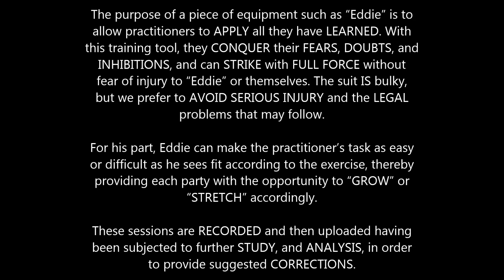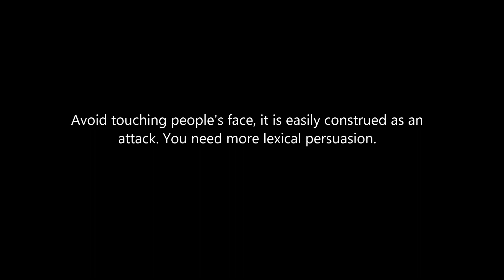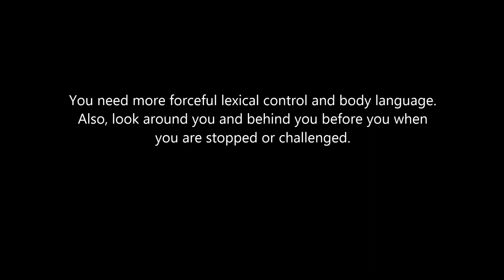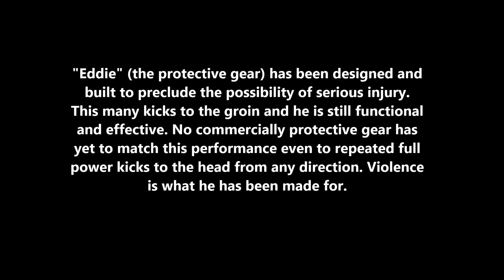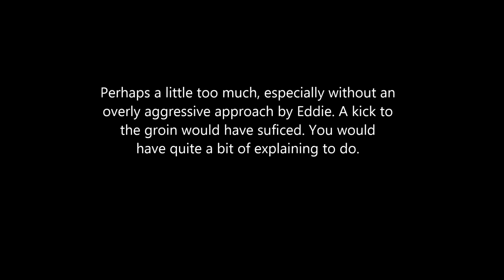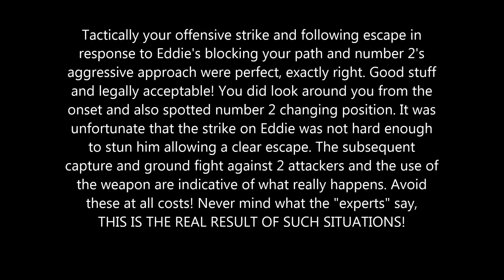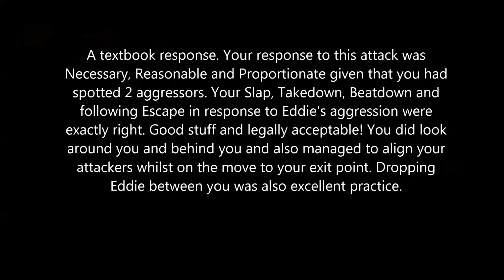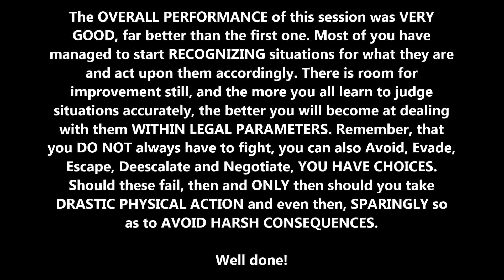Self Defense | Applications | Eddie vs X 23 | CG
This is where Realistic Self-defense is tested in practice | Εδώ δοκιμάζεται η Ρεαλιστική Αυτοάμυνα στη πραγματικότητα

The purpose of using a piece of equipment such as “Eddie” is to allow practitioners to APPLY all they have LEARNED. With this, they CONQUER their FEARS, DOUBTS, and INHIBITIONS, and STRIKE with FULL FORCE without fear of injury to “Eddie” or themselves. The suit IS bulky, but we prefer to AVOID SERIOUS INJURY and the LEGAL problems that follow.

Essentially, the suits give our practitioners the opportunity to TEST themselves against REAL attacks, while they are being RECORDED and then uploaded in this Playlist for further STUDY, ANALYSIS, and suggested CORRECTIONS.

We are the ONLY community in Greece to use a PADDED ATTACKER as a TRAINING AID for our practitioners. This is so practices for the purposes of SELF-PROTECTION and SELF-DEFENSE. The suit has proved to be an INVALUABLE TOOL for our practitioners.

Because of “Eddie’s” unique design and materials, he can take REPEATED FULL POWER BLOWS to the padding from ANY DIRECTION, without harming the wearer. This affords the practitioner the ability to PRACTICE VARIOUS RESPONSES to his attacker, ranging from WALKING PAST Eddie to FIGHTING HIM OFF to make good his ESCAPE.

The person wearing the suit is IMPERVIOUS to strikes. To remedy this, “Eddie” is instructed, always according to the EXERCISE and GOALS, we wish to achieve, to act as NATURALLY as possible to a STRIKE that may do REAL PHYSICAL HARM to a person. Alternatively, to act as an attacker on drugs who CAN NOT FEEL A THING.

For his part, Eddie can make the practitioner’s task as easy or difficult as he sees fit, providing each party with the opportunity to GROW or “STRETCH” accordingly.

People that have come to us from martial arts systems they have trained in for years, quickly discover the DIFFERENCE between SPORT and a REALISTIC VERBAL or unbridled PHYSICAL assault. TACTICS and TECHNIQUES they have NEVER EXPERIENCED or USED in a SPORTING environment, are often NULLIFIED when they realize that they DO NOT WORK, or have to abide by LAWS or face PRISON.

Exercises with “Eddie” cause NEW practitioners who have NEVER been involved in street altercations to GAIN INSIGHT into the DYNAMICS OF STREET VIOLENCE and the DIFFICULTIES of dealing with it EFFECTIVELY without anyone getting injured. All class members are encouraged to wear the suit at least once to get the feel of a full-force attack.

With every exercise the PADDED ATTACKER emphasizes the DIFFERENCES of our SELF DEFENSE system as opposed to MARTIAL ARTS or COMBAT SPORTS is often a SOBERING EXPERIENCE for them. The people that practice these systems are frequently SHOCKED by the experience. They suddenly realize that REAL STREET SITUATIONS are NOT REMOTELY what they are familiar with. Such is the POWER of this REALIZATION that they are either filled with QUESTIONS or STUNNED into SILENCE and REFLECTION.

It is such a unique experience that even the women in class get enthusiastic.

The practice of using a PADDED ATTACKER is NOT NEW. It has been used in other parts of the world by professionals (police and military). They too have arrived at these conclusions long before the Combatives Group. We are simply following their example and proud of it, because we are getting REALLY GOOD RESULTS and ENTHUSIASTIC RESPONSES.

COMBATIVES GROUP | CG
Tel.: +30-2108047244